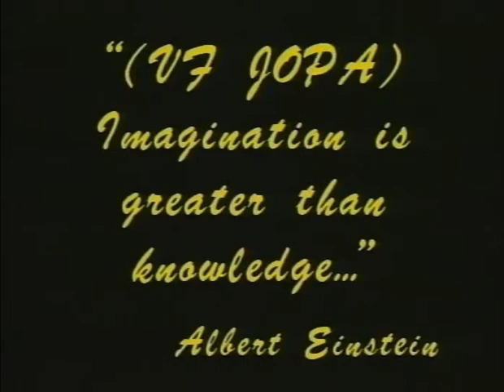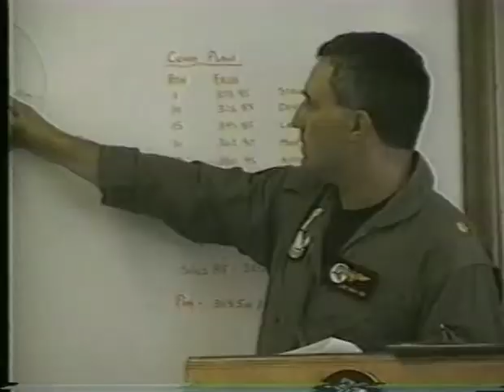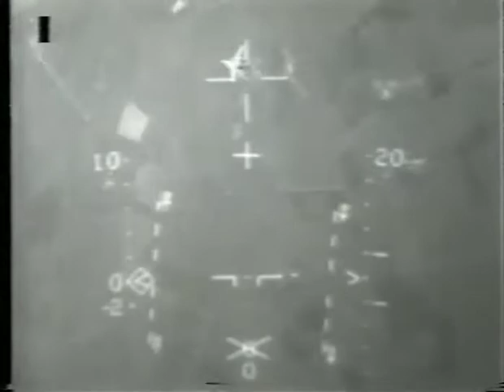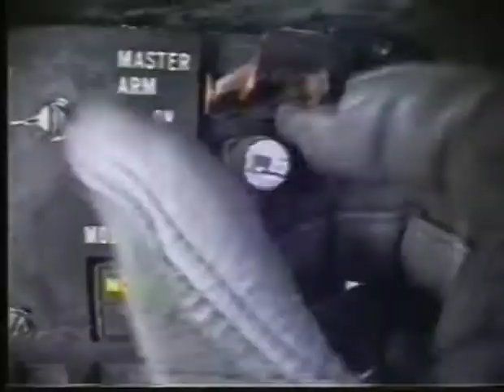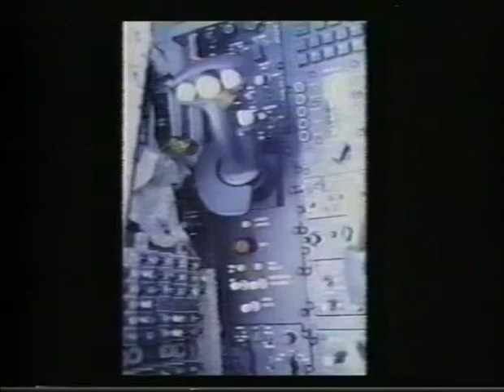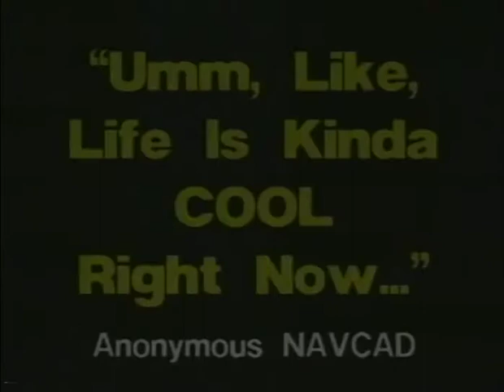The complete fighter fling collection (1994)